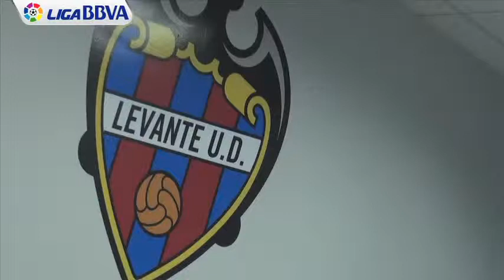JUANFRAN Y PEDRO LÓPEZ MODELOS POR UN DIA CON EL LEVANTE UD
La plantilla granota desfiló con los nuevos trajes de esta campaña por una pasarela improvisada en el estadio Ciudad de Valencia.

Síguenos también a nosotros a través de...